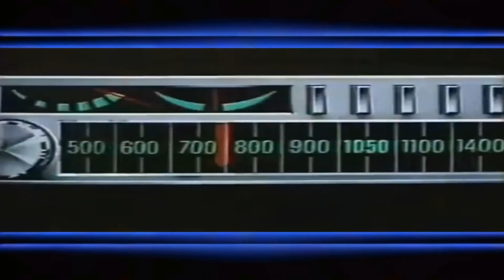'Twell - Sugar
Miami dreams and bright red beams.